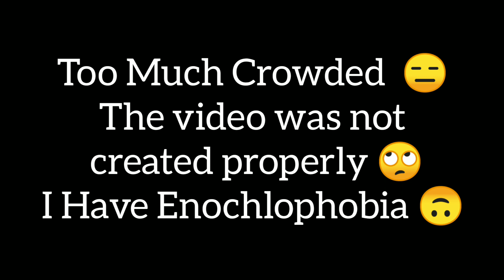Berhampur Mohan Hall Opening|| Mohan Hall Opening By Tollywood Stars Jeet ❤️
[Second Vlog vlog02]

|| 𝐊𝐚𝐫𝐚𝐜𝐡𝐢 𝐇𝐚𝐥𝐰𝐚 ||

|| 𝐕𝐞𝐠 𝐁𝐞𝐬𝐭 𝐏𝐢𝐳𝐳𝐚 ||

|| 𝐇𝐚𝐩𝐩𝐲 𝐇𝐚𝐩𝐩𝐲 𝐂𝐚𝐤𝐞 ||

|| 𝐁𝐞𝐧𝐠𝐚𝐥𝐢 𝐀𝐥𝐨𝐨 𝐄𝐠𝐠 𝐂𝐡𝐨𝐰𝐦𝐞𝐢𝐧 ||

|| 𝐁𝐞𝐬𝐭 𝐁𝐢𝐫𝐢𝐲𝐚𝐧𝐢 𝐄𝐯𝐞𝐫 ||

|| 𝐒𝐨𝐟𝐭 𝐆𝐮𝐥𝐚𝐛 𝐉𝐚𝐦𝐮𝐧 ||

|| 𝐁𝐞𝐬𝐭 𝐙𝐚𝐫𝐝𝐚 𝐏𝐮𝐥𝐚𝐨 𝐄𝐯𝐞𝐫  ||

|| 𝐌𝐚𝐬𝐚𝐥𝐚 𝐀𝐥𝐨𝐨 𝐏𝐚𝐧𝐞𝐞𝐫 ||

|| 𝐂𝐡𝐢𝐜𝐤𝐞𝐧 𝐏𝐢𝐳𝐳𝐚 ||

|| 𝐁𝐞𝐧𝐠𝐚𝐥𝐢 𝐊𝐡𝐢𝐜𝐡𝐮𝐫𝐢 𝐓𝐡𝐚𝐥𝐢 ||

|| 𝐇𝐨𝐦𝐞𝐌𝐚𝐝𝐞 𝐏𝐢𝐳𝐳𝐚 𝐒𝐚𝐮𝐬𝐞 ||

|| 𝐁𝐞𝐧𝐠𝐚𝐥𝐢 𝐒𝐭𝐲𝐥𝐞 𝐂𝐡𝐨𝐰𝐦𝐞𝐢𝐧 ||

|| 𝐏𝐚𝐧𝐞𝐞𝐫 𝐏𝐢𝐳𝐳𝐚 || 𝐑𝐞𝐚𝐝𝐲𝐌𝐚𝐝𝐞 𝐁𝐚𝐬𝐞 ||

|| 𝐒𝐭𝐫𝐞𝐞𝐭 𝐒𝐭𝐲𝐥𝐞 𝐕𝐞𝐠 𝐂𝐡𝐨𝐰𝐦𝐞𝐢𝐧 ||

ʜᴀᴘᴘʏ ɴᴇᴡ ʏᴇᴀʀ 2021

#2021 Dishes ❤️🍴

|| 𝐂𝐡𝐨𝐜𝐨𝐥𝐚𝐭𝐞 𝐌𝐢𝐥𝐤 𝐒𝐡𝐚𝐤𝐞 ||

|| 𝐂𝐨𝐫𝐧 𝐅𝐥𝐨𝐮𝐫 𝐇𝐚𝐥𝐰𝐚 || 𝐊𝐚𝐫𝐚𝐜𝐡𝐢 𝐇𝐚𝐥𝐰𝐚 ||

|| 𝐏𝐚𝐯 𝐁𝐡𝐚𝐣𝐢 ||

|| Mushroom Masala||

|| Chilli Chicken ||

|| Small Fish Curry ||

|| Pizza Dough ||

|| Chocolate Pizza ||

|| Veg Pizza ||

|| Mashroom Pizza ||

|| Veg Burger || 🍔

|| Soyabean Aloo ||

|| Dry Fruits Custard ||

|| Dal Puri Gur (Jaggery) Kheer

" This Channel All About Only Foods 🍴 Easy
Yummy Recipes 😌
You Can Also Cooking ❤️ I love cooking and eating 👩‍🍳
 Foods Recipes Foods Challenge also Try Food Hacks !! "

Also Post Vlog 🔥
And Online Shopping Review 💯 Unboxing 📦 And Interesting Information About Online Shopping 🛍️ SomeTime DIY Also ♾️Multitalented Sisters 🤗😊

All In One Here creativitygirl 😎❤️ AliZeh Sister Here ❤️

|| Purplle Shopping Haul || 💜

|| DIY || (Gardening) ||

✨ Cook easily with Farhin Alizeh & Afifa Alizeh ✨ newhobby newyoutuber ❤️🇮🇳

Thank You All Dearest❤️

Keep Support Keep Love ❤️